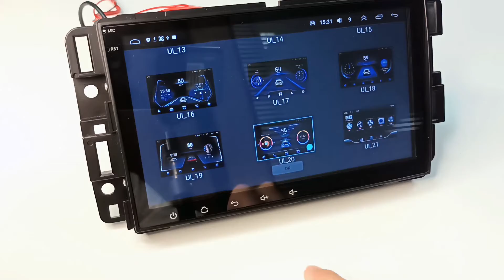Android 12 Car Stereo for Chevrolet GMC Buick Sierra Silverado Suburban Enclave GPS Nav, 2GB+32GB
8" Android 12 Double Din Car Stereo Radio with Backup Camera and Bluetooth, Support Wireless Apple CarPlay & Android Auto, GPS Navigation
Applicable Car Models:
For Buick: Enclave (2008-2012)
For GMC:
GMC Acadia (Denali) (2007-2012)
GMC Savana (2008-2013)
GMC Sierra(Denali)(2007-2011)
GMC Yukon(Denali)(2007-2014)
For Chevrolet:
Chevy Silverado 1500HD (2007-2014) (Second Generation)(Note: Not fit 07 Silverado Classic)
Chevy Silverado 2500HD (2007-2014) (Second Generation)
Chevy Silverado 3500HD (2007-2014) (Second Generation)
Chevrolet Avalanche (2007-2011) (GMT900) / Chevrolet Tahoe (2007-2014) (Third Generation)
Chevrolet Traverse (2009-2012) / Chevrolet Express Van (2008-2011)
Chevrolet Equinox (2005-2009) (First Generation) / Chevrolet HHR (SS/LT/Panel/LS) (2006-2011)
Chevrolet Suburban (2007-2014) (Tenth Generation) / Chevrolet Impala (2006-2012) (Ninth Generation)
Chevrolet Monte Carlo (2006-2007) (Seventh Generation)
Function:
8-inch IPS touch screen: 1280*720 HD
Android 12, 2GM RAM + 32 GB ROM
Wireless Apple Carplay & Android Auto; Wired Apple Carplay & Android Auto
Bluetooth 5.2: Hands-free, BT music
Support WIFI Hotspot Connection
Multimedia: Music Player, Video Player, FM/AM Radio
Control: Touch Screen Control, Voice Control
Support Full RCA Output & Split Screen
GPS Navigation: Online & Offline Map, Google Map, Here we go, iGO, Waze.
Backup camera and Steering Wheel Control
EQ Settings: Support 16-Bands EQ: CUSTOM, CLASS, ROCK, JAZZ, POP, etc.
Built-in Mic and External microphone
Customize boot Logo
Digital Media Format: PNG, BMP, DAT, FLV, WAV, RMVB, RM, MKV, ASF, MOV, Mp4, JPEG, WMA, Mp3, MPEG4, AVI.